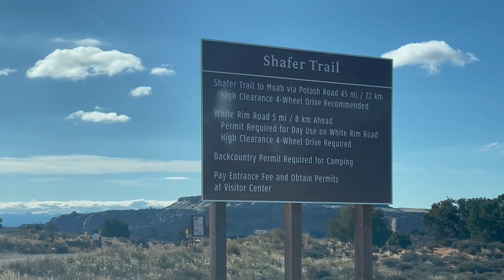Utah's Best Kept Secrets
Get out of Moab, Arches and Zions and go here to get away from the crowds in some of Utah's best backcountry.